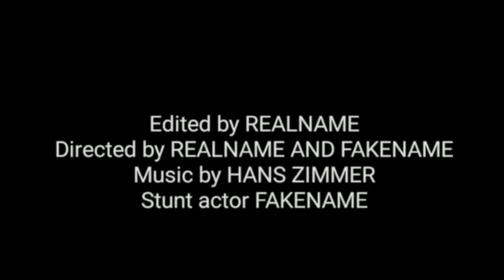Gotham Knight Episode 4.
This is the final episode in the Gotham knights season 1...